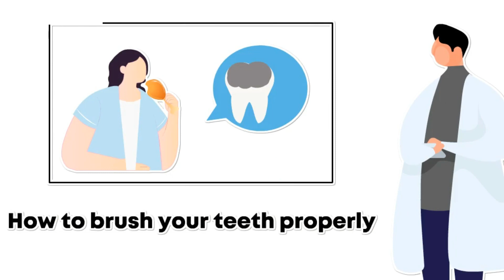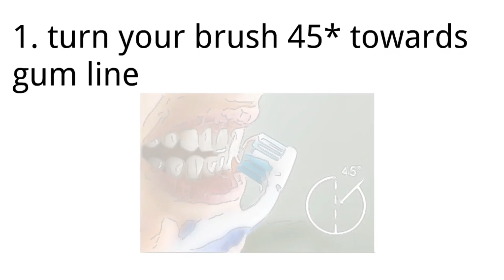How To Brush Teeth | دانتوں کو صحیح طریقے سے برش کیسے کریں